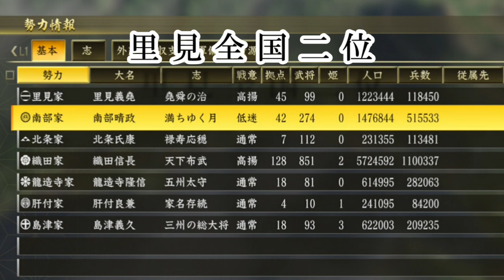南総里見スクールウォーズ33将軍殺し【信長の野望大志】天下布武上級里見義尭縛りプレイ【実況】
安房水産高校の校則
・他校との会話禁止（交渉など全て拒否）
・先制攻撃禁止
・敵の講和は即受諾
編集ソフト　powerdirector16
使用ハード　PS4PRO
動画キャプチャー　AVERMEDIA　AVT-c875
オーディオインターフェイス　YAMAHA　AG03